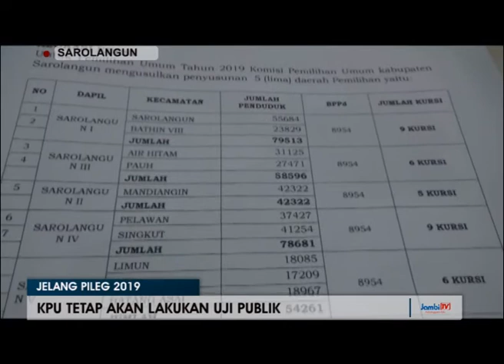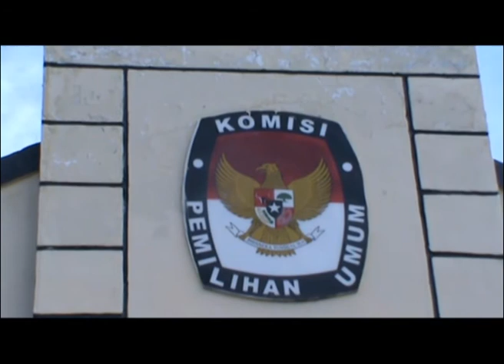SYARAT PEMECAHAN DAPIL MINIMAL MILIKI 12 KURSI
PEMECAHAN DAPIL UNTUK PILEG 2019  YANG DI WACANAKAN KPU KABUPATEN SAROLANGUN MASIH TERKENDALA SYARAT  DIMANA UNTUK MEMECAHKAN DAPIL MINIMAL SATU DAPIL MEMILIKI 12 KURSI LEGISLATIF DI DPRD